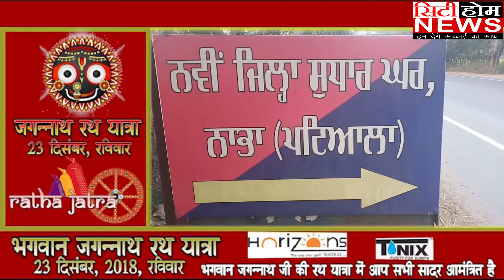जब बाढ़ ही खेत को खाने लगे तो नतीजा क्या होगा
REPORTER - RAJESH BAJAJ